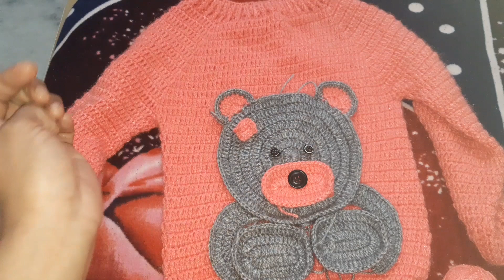Crochet Sweater for 3-4 years boys/girls|Part-3|Home Tips With Aanchal